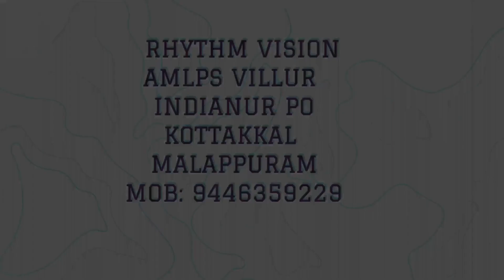moon day news / ചാന്ദ്രദിനം വാർത്ത കാണാം/RHYTHM NEWS